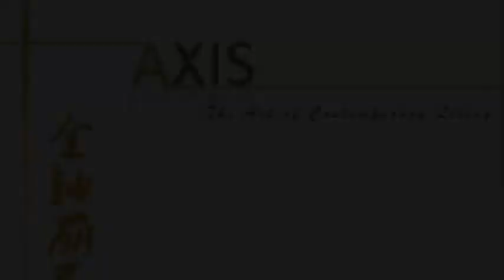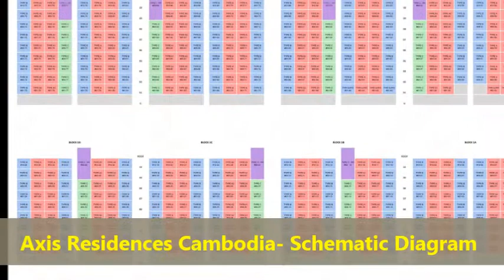Axis Residences | Axis Residences Cambodia | Singapore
Axis Residences is a New Launch Condominium In Phnom Penh Cambodia. This project is developed by the infamous Developer Spring CJW Development Pte Ltd.